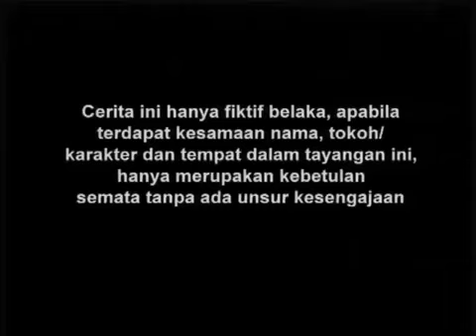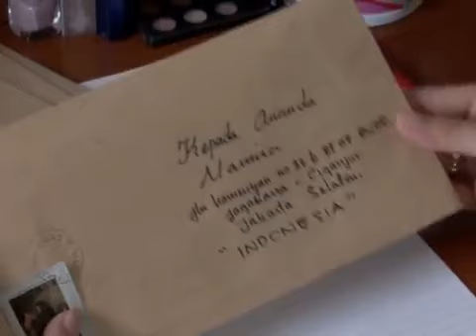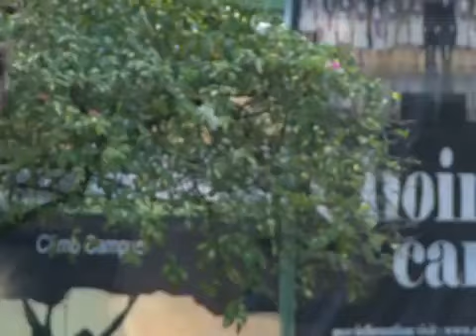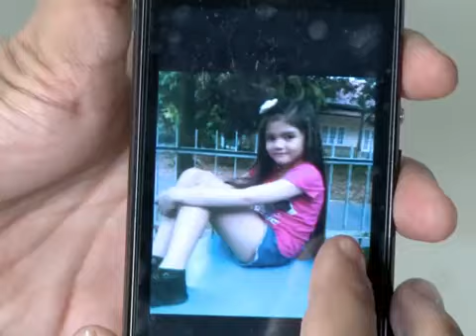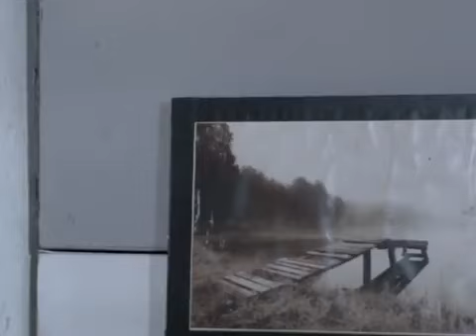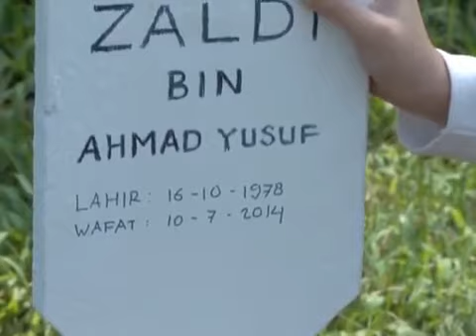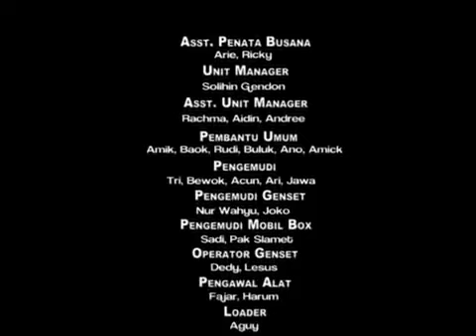FTV Hidayah Surat Untuk Ayahku